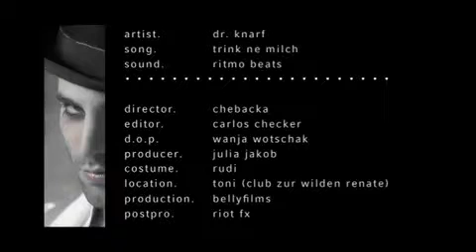kNARF - tRINK NE mILCH.mp4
pussy!?